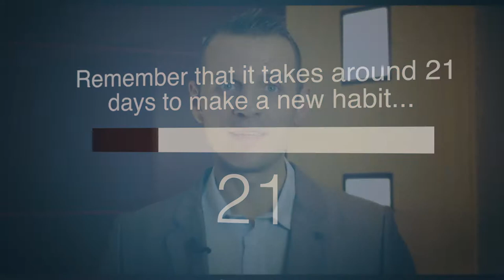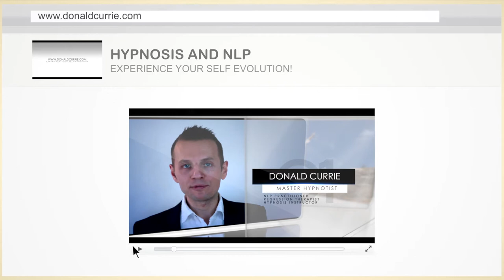How to change habits and behaviours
Simple tricks and tips to help you change unwanted habits and behaviours!